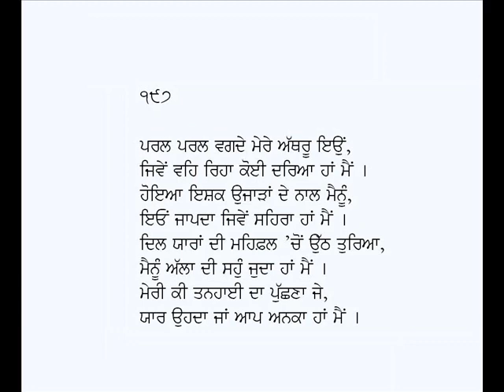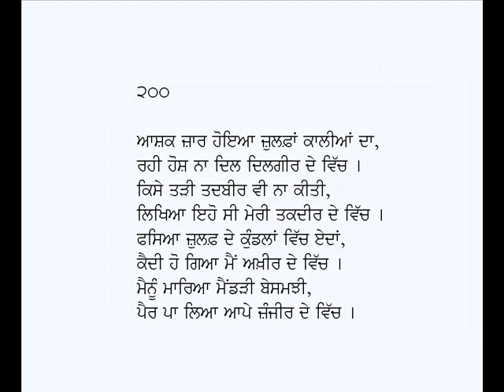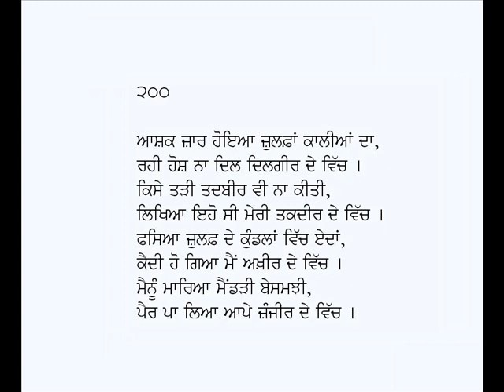Rubaian-Sarmad Kashani (Part-20)